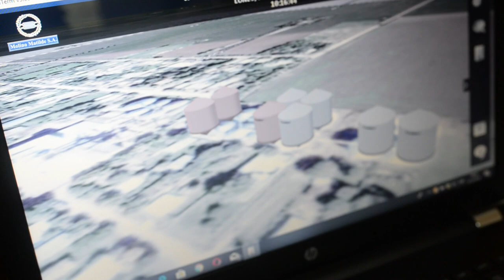JUAN CRUZ IMHOFF - MOLINO MATILDE - LANZAMIENTO CAMPAÑA DEL TRIGO